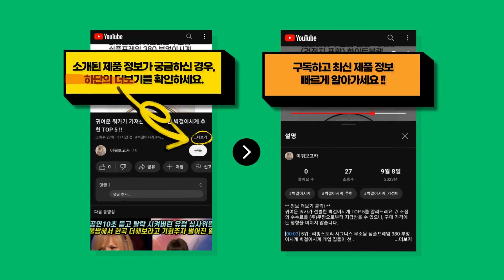2023년 가성비 갑인 광선검 추천 BEST 9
귀여운 쿼카가 엄선한 광선검 BEST 9를 정보를 전해드려요. // 소정의 수수료를 (주)쿠팡으로부터 지급받을 수 있으나, 구매 가격에는 영향을 미치지 않습니다.

[00:08] 9위 : 별빛 오월날 토이나이프 장난감 칼 시나모롤 피젯 파란 시나모롤..

[00:23] 8위 : 레이저 검 성간 광검 섬광봉 형광봉 발광검 티타늄 은색 성간 광선검충전판..

[00:38] 7위 : 스타워즈 광선검 LED 발광 야광검 장난감칼 선물 블랙..

[00:53] 6위 : BLUE 소리나는 우주칼 LED광선검 야광칼 장난감칼..

[01:08] 5위 : 귀칼 소리나는 광선검 LED 야광칼 장난감칼 닌자검 야광검 소리나는칼 어린이날선물..

[01:23] 4위 : 1+1 스타워즈 led 광선검 장난감 무사검 7가지 컬러 변색 2단 합체 광선봉 ..

[01:38] 3위 : 광선검 2개 세트 파티 빛나는 검 성인 키털트 장난감 라이트 코스프레 할로윈 데이..

[01:53] 2위 : LED 플래시 광선검 장난감 혼합색상..

[02:08] 1위 : 세이버스팟 검도선수용 대련 퍼포먼스 광선검 SP800209AB1 블랙 블랙..

감사합니다.